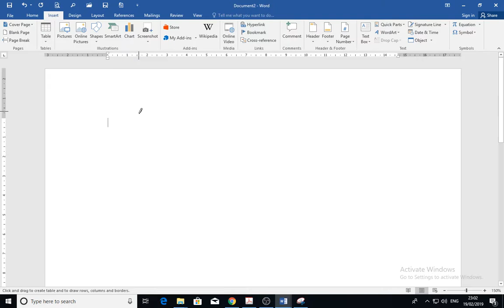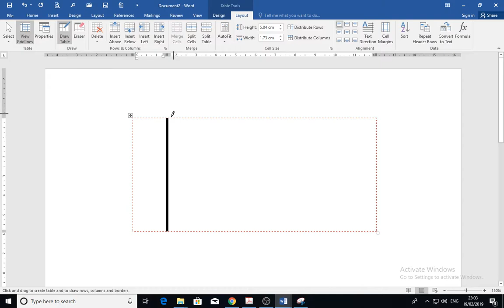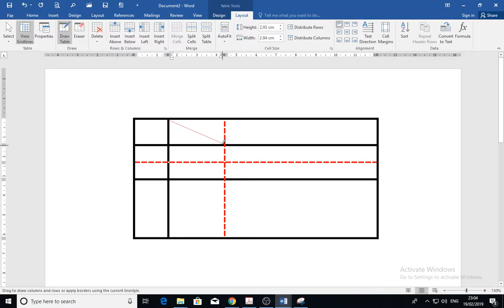Table Drawing Tool in Microsoft Word.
You are welcome to the Educational Computer Channel, and here are links to the rest lessons, please subscribe and activate the bell button in order to receive all new future videos. Greetings.

C++ Programming